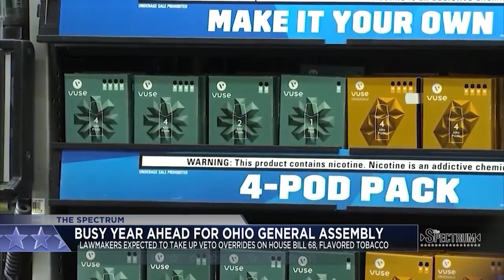The Spectrum Jan. 7, 2024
This week on The Spectrum:
* Ohio’s Senate race taking center stage with just 72 days to go until the primary election.
“I am the one with a conservative record of achievement and results,” said candidate Matt Dolan.
Dolan, an Ohio state Senator, says he’s the candidate who can unseat Democratic incumbent Sen. Sherrod Brown in November.

* No matter who the GOP candidate is, polling expert Kyle Kondik, an Ohio native, said the Senate race will likely be a toss-up.
“I think, in terms of political environments, this is probably the hardest,” Kondik said.
Hear what he believes are the issues that could make it a tough election cycle for both parties in Ohio.

* Ohio lawmakers will get back to work at the statehouse this coming week. Overriding two of Gov. Mike DeWine’s recent vetoes top their agenda, but what other new business will the statehouse be tackling in the coming weeks?

* On the all-star roundtable, Democratic strategist David Pepper and Republican strategist Mark Weaver weigh in on veto overrides at the statehouse, border battles on Capitol Hill, and a hotly contested Senate race in Ohio.